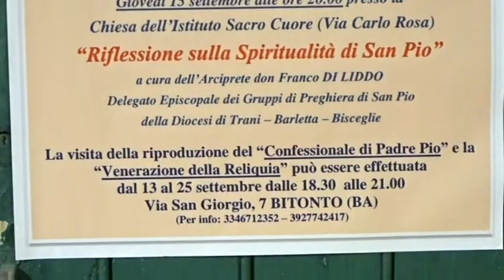INAUGURAZIONE DELLA RICOSTRUZIONE DELLA CELLA DI SAN PIO A BITONTO 13/09/2022 (P.NACCI)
INAUGURAZIONE DELLA RICOSTRUZIONE DELLA CELLA DI SAN PIO A BITONTO 13/09/2022